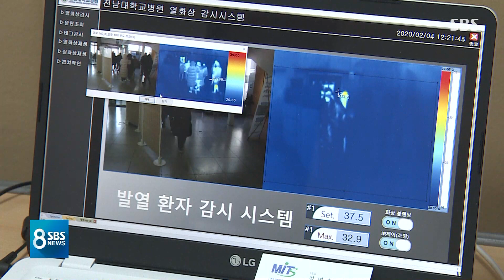"16번 환자 상태 안정적"…신상정보 공문서 또 유출 / SBS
확진 판정을 받은 16번 환자는 지금 전남대병원에서 격리 치료를 받고 있습니다. 취재 기자 연결해보겠습니다.
KBC 박성호 기자, 환자 상태는 어떻습니까?